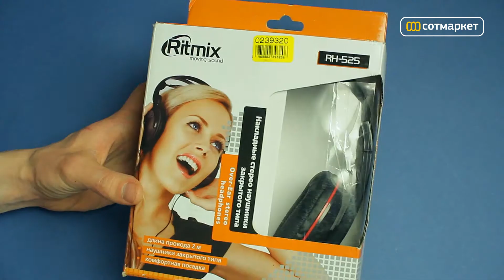Видео обзор наушников Ritmix RH-525 от Сотмаркета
Купить наушники Ritmix RH-525 и узнать дополнительную информацию можно на сайте магазина

Динамические наушники закрытого типа Ritmix RH-525 подходят всем и обладают качественным звучанием, благодаря высокой чувствительности и широкому диапазону воспроизводимых частот. Разъем формата mini jack 3.5 мм делает наушники совместимыми с большинством устройств. Прочный шнур длиной 2 и мягкие амбушюры обеспечивают комфортное долговременное использование наушников.